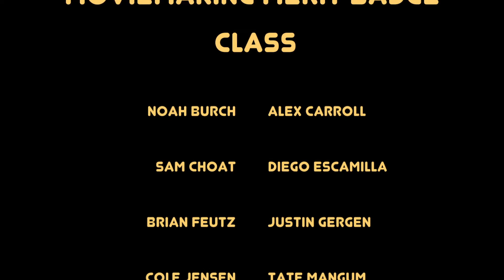Week 3, Session 5 "Cowtail Cult"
The Moviemaking Merit Badge class of week two, session five created a short video at Camp Freeland Leslie. "Cowtail Cult" is about a man and his addition to Cowtails. Watch to discover his fate.